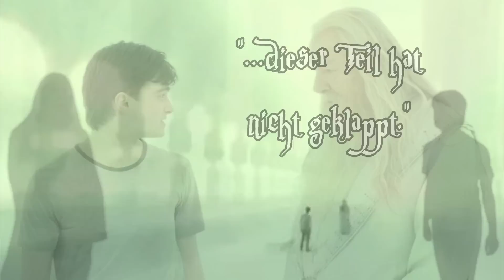War SNAPES TOD von DUMBLEDORE GEPLANT?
Wusste Albus Dumbledore, dass Severus Snape von Lord Voldemort getötet werden würde, sodass dieser die Macht über den Elderstab erlangen würde? Hatte er Snapes Tod vielleicht sogar geplant? Diese Fragen aus dem Harry Potter Universum möchte ich in diesem Video beantworten.
Viel Spaß!

Mein Schnittprogramm*

Die Harry Potter Filmbox*

Die Harry Potter Buchsammlung*

Um eure Freunde zu ärgern*